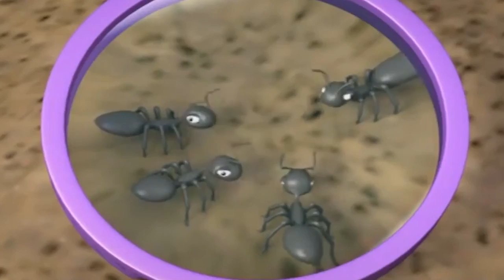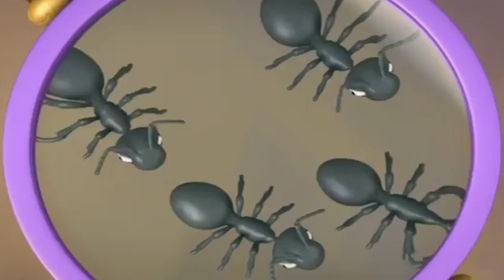Guess With Jess | Who Wants To Live In Baa's Meadow? | English Full Episode | Funny Cartoon For Kids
When Billie leaves the meadow to find her lost magnifying glass, Baa is lonely.

🐾  Guess With Jess More HERE 🐾

Viewers may remember Jess the Cat from "Postman Pat" but now the black-and-white animal is the star of his own show. At the beginning of each episode, Jess comes across a big question that he investigates with help from viewers and his friends, which include Willow, a pony that acts as a wise motherly figure to the cat, and Billie, a mouse that carries a magnifying glass and binoculars to further investigate the question. Throughout their adventures, Jess and friends learn about the world around them.

Meet Jess And His Friends

Jess – the protagonist and host of the series. He is a young, talking black and white cat with green eyes, from the BBC series Postman Pat. He is voiced by Charlie George.
Willow – a brown and white horse wearing a sunhat. The largest of all the characters, she acts as a wise mother figure to Jess. Willow shares the stable with the puppies, Joey and Jinx. She is voiced by Miranda Montague.
Mimi – a pink and white rabbit who is Jess' best friend. She lives in her hutch and enjoys all things arts and crafts. She is voiced by Jo Wyatt.
Baa – a sheep with a blue beanie and a blue and white scarf. He always hangs out with Billie, who both live up in buttercup meadow. Baa tends to be afraid of more things than the others and particularly hates getting wet because the water stays in his wool a long time, making him cold and miserable and also makes his wool heavy. He is voiced by Bailey Pepper.
Billie – a fieldmouse. She is often seen with Baa and rides around on his hat, since Baa can get places faster than she can. She carries a magnifying glass and a set of binoculars so she can investigate the "big question" further. She is voiced by Maria Darling.
Horace – a frog who wears large glasses and lives at the pond. He loves making music and instruments out of natural found objects. He is voiced by Daniel Anthony.
Joey and Jinx – two twin brother and sister puppies. Joey (the boy) wears a blue collar with a bone shaped dog tag and Jinx (Joey's sister) wears a pink collar with a flower shaped dog tag and a flower in her hair. They both love to run about the farm, rolling about in the mud and jumping over puddles. They are voiced by Kyle Stanger and Eleanor Webster.
A host of minor characters - such as Sammy Snail, Brown Bird, Kevin the fish, etc.
Joseph - a chef boy, appears in episodes with questions regarding food or cooking